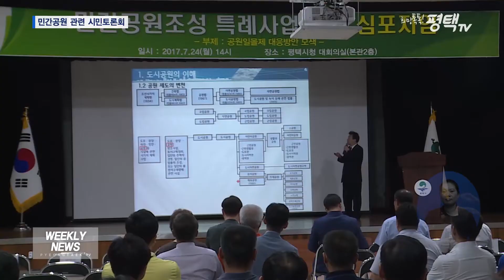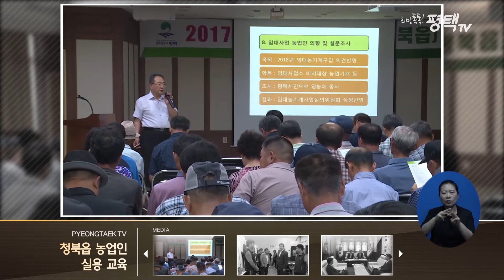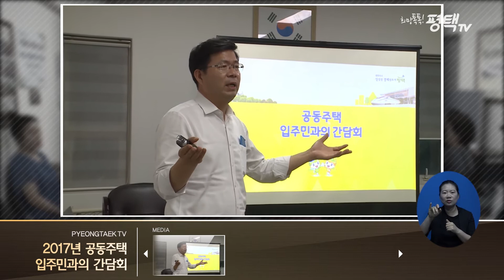[희망톡톡평택TV] 8월의 첫째 주도 위클리 뉴스와 함께!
[2017년 8월 첫째 주 위클리뉴스!]

민간공원 관련 시민토론회

현곡산단내 공동직장어린이집 착공

남경필 도지사 삼성전자평택캠퍼스 현장방문

전통시장 골목상권 살리기